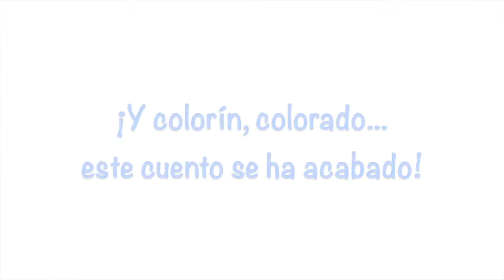El ratoncito Pérez